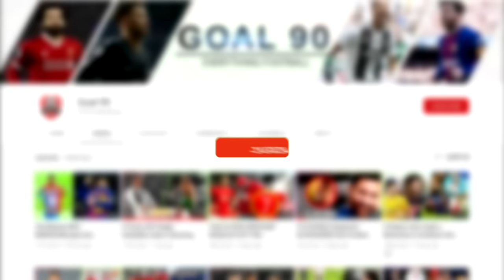10 Times Outfield Players Were Forced To Play As Goalkeepers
10 Times Outfield Players Were Forced To Play As Goalkeepers

Have you ever watched a football game where the player in goal wasn’t an actual goalkeeper? Well, it happens pretty often, and in this video, we will be looking at 10 times an outfield player had to play as a goalkeeper in a football match.

Kyle Walker
John Terry
Rio Ferdinand
Harry Kane
Pele
Dani Alves
Chakar Alhadhur
Serge Aurier
John O’Shea